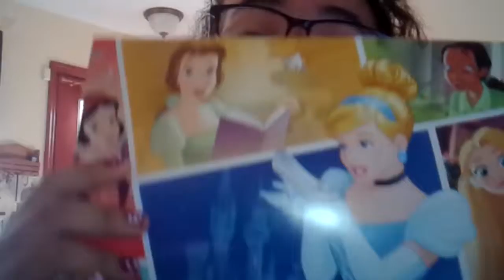Large DOLLAR tree haul